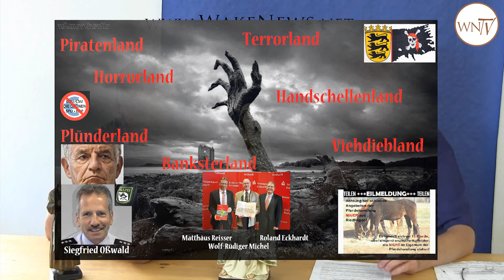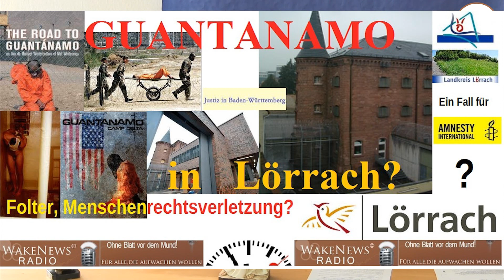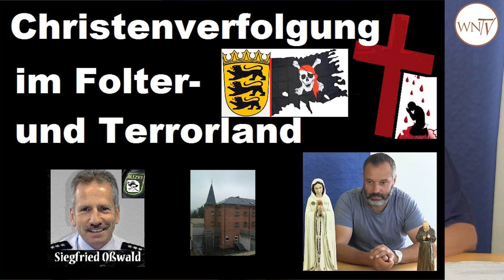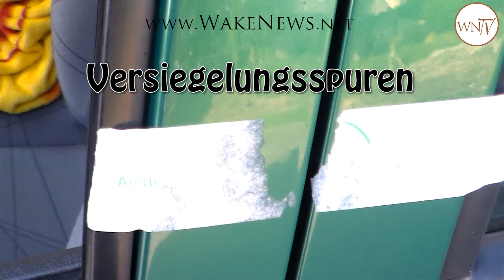Christenverfolgung im Handschellenland Südbaden 20140909 Part 1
Wake News Radio/TV informieren: Sondersendung